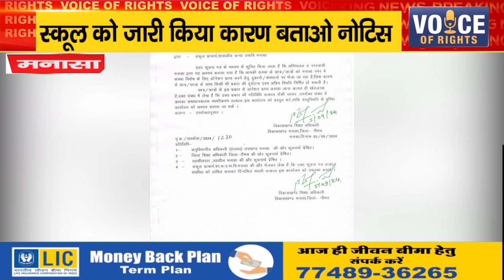मनासा ll स्कूल को जारी किया कारण बताओ नोटिस